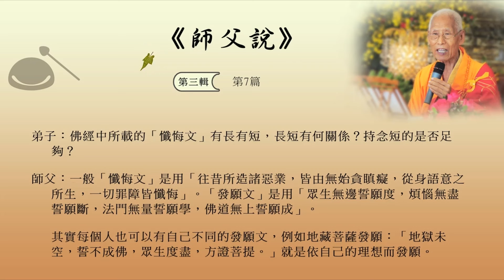「自作業」是否應自作自受？丨佛為何容許世間有那麼多苦難？丨「懺悔文」有長有短，長短有何關係？持念短的是否足夠？《師父說》：暢懷師父答弟子問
《師父說》輯錄自暢懷師父的「學佛答問一、二、三、四」修訂本，讓生活在繁忙都市裏的我們，也能感受佛法帶來的愜意及智慧。

感恩香港圓明寺允許佛門網轉載和播出。（粤語視頻）